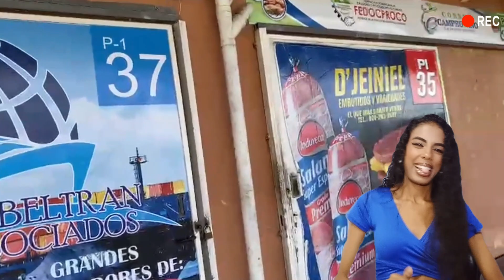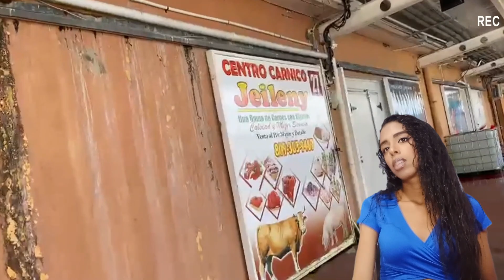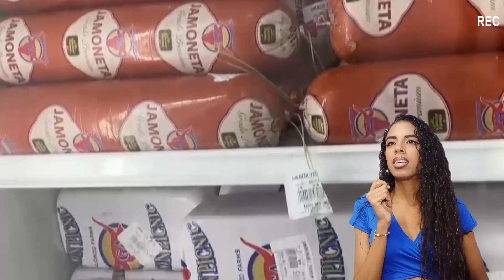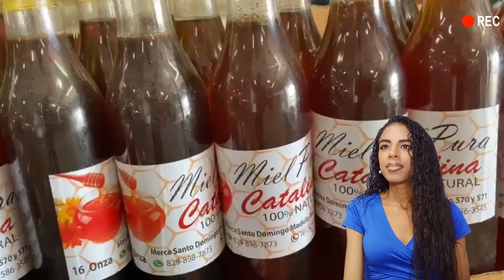COLABORACIÓN ENTRE REPÚBLICA DOMINICANA Y CUBA/MERCA SANTODOMINGO/ WOW OJALÁ HUBIERA DE ESTO EN CUBA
Bueno mis amores este videito es muy especial para mi dado a que es una colaboración y más que eso un regalo el cuál me hizo un amigo Dominicano (Mario), y bueno esperamos que les guste mucho este videito y si es así no olviden suscribirse para así formar parte de esta pequeña pero gran familia. No olviden dejar su me gusta y su comentario y si lo desean pueden unirse a la Membresía de mi canal para acceder a muchos beneficios que te brindo por allá.

MUCHAS GRACIAS POR TODO MARIO AMIGO!